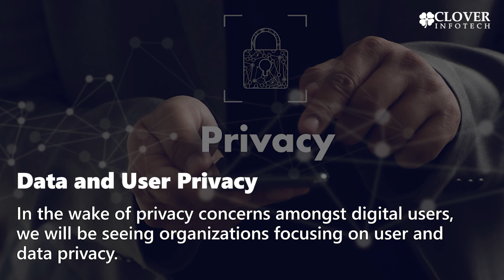Five digital transformation trends that will define 2021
The Coronavirus pandemic has catapulted digital transformation to the top of the must-haves in the minds of CIOs. It has been a go-to enabler for organizations to enhance their customer experience and generate higher ROI. Businesses with brick-and-mortar presence were shifting their approach towards building a digital presence to stay relevant and ahead of their competition.

Let’s look at 5 new such trends that will soon become the next must-haves.
1. Customer Experience Reimagined
2. Data and User Privacy
3. APIs – The Road to Cloud
4. XaaS (Everything-as-a-Service)
5. AIaaS (Artificial Intelligence-as-a-Service)